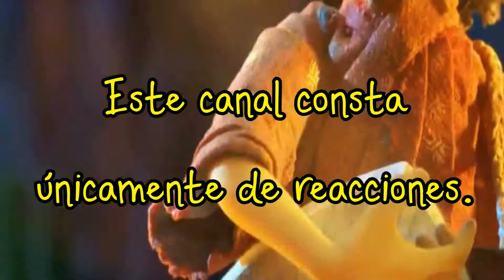TRABAJO EN EQUIPO ||| MUNE